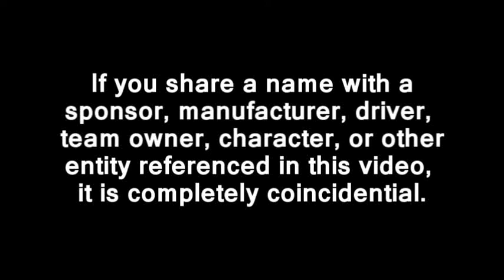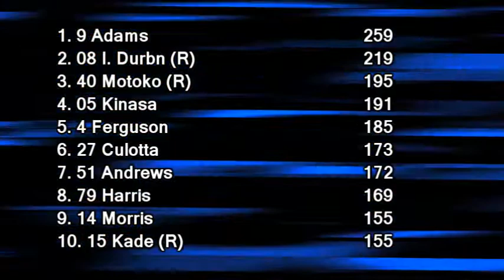2012 TM Lights Race 10 @ Ohio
The TM Lights tackles the Ohio Motor Speedway for some short track action.

Sidenote: Happy (belated) birthday to Scott Bates!